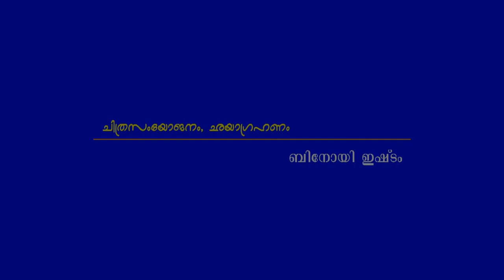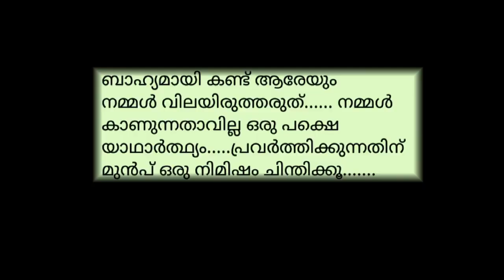MANASARIYATHE....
Short film